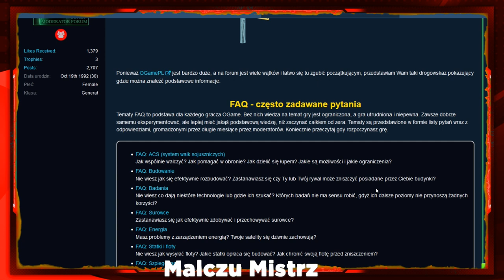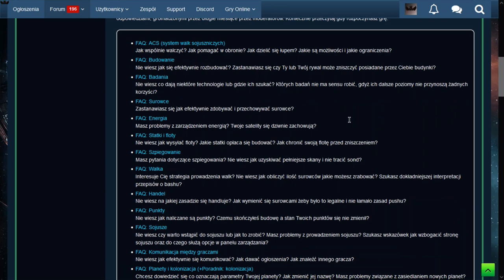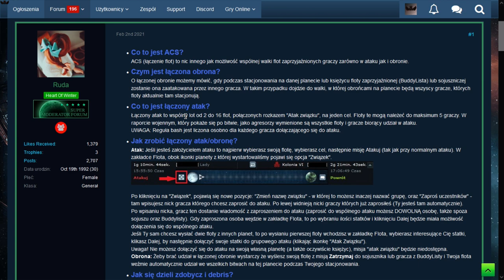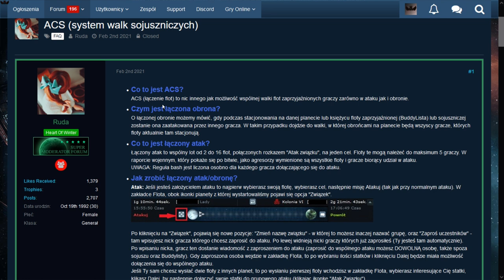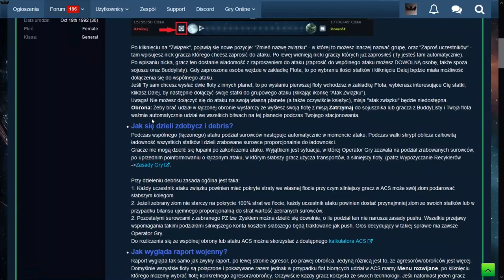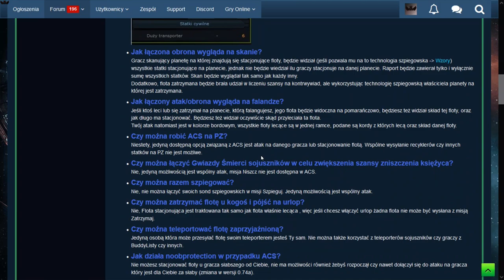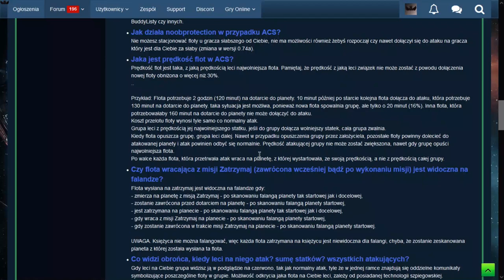KOSMICZNA WSKAZÓWKA NR01 OD MALCZU MISTRZ OGAME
POD-SERIA Poświęcona Czytaniu Wiedzy z Forum Ogame.
Pozdrawiam Moderację i Administrację z forum Ogame.